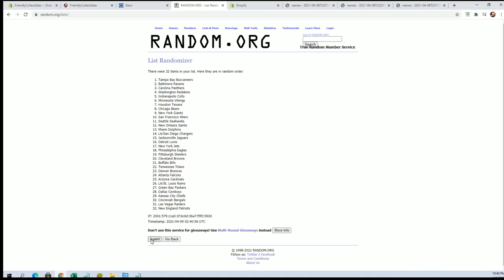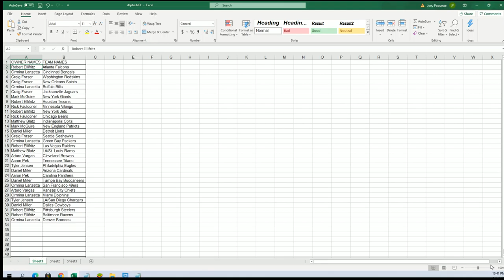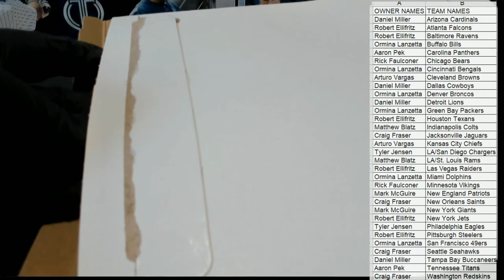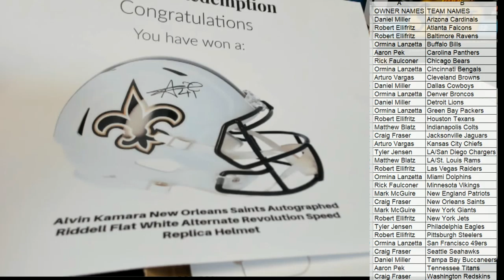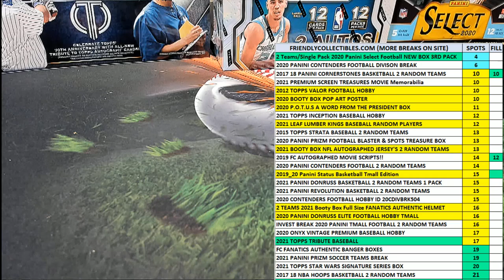2021 Booty Box Full Size FANATICS AUTHENTIC HELMET No Dud Zone ID 2021BBOXFSH145